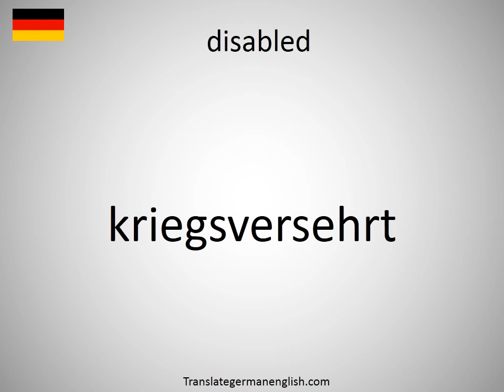How to say disabled in German? (kriegsversehrt)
How to say disabled in German? Learn the pronounciation disabled! How to Pronounce disabled. Expand your vocabulary, learn German words. Practice German online. Use this free pronunciation guide to practice words at a time. Learn German for free. Thank you for viewing, please like or subscribe! hoe om te sê, si të thuash, እንዴት እንደሚናገር, wie sagt man, comment dire, come dire, como dizer, как сказать, nasıl denir, cómo decir, 怎么说, πώς να το πω, hoe zeg je.